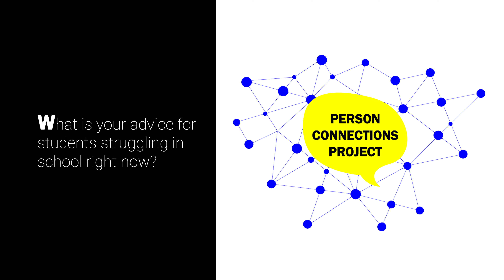Person Family Medical Center answers "What is your advice for students struggling in school today?"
“Person Connections Project” is a new KCAC program for the Person County community focusing on fostering relationships and sense of a strong community. KCAC staff have recorded Person County community members focusing on their experiences during the pandemic. In each video the members are having an open conversation on how they have handled pandemic stress and they share advice and stories for this challenging time. There are Person County Artist-designed postcards at the KCAC for you to come by and pick up. We invite you to color and write a message to an essential worker or community member along with their address. You may drop these off in the mailbox out front of the Kirby. The staff will deliver/mail the postcards. Or you may give the postcard yourself to the person. Let’s show how much Person County cares!